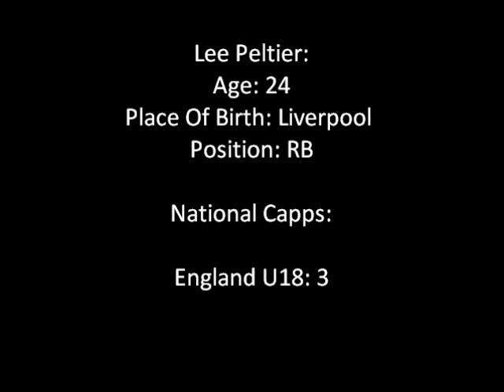Welcome Lee Peltier To Leicester City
A tribute to a future Leicester legend.